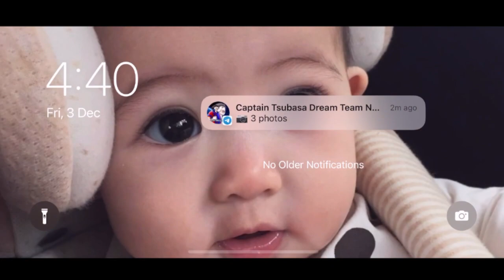CTDT - Opening 175 SSR Tickets in 1 Account! One Year Worth of Dupes!